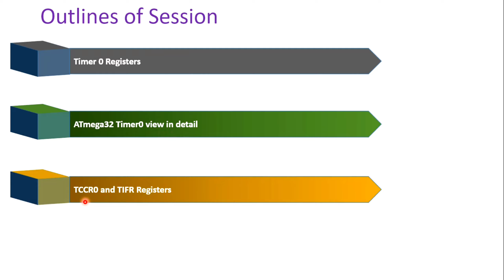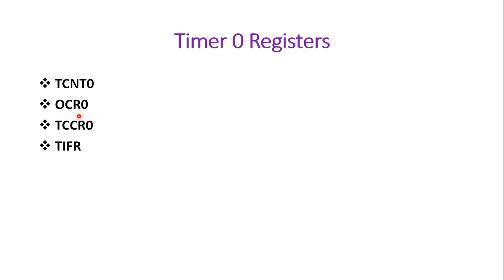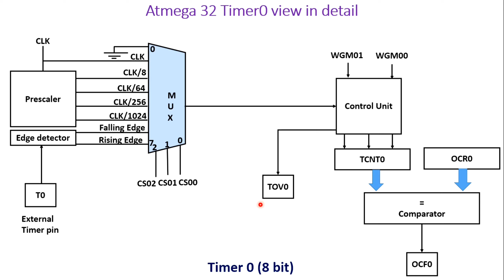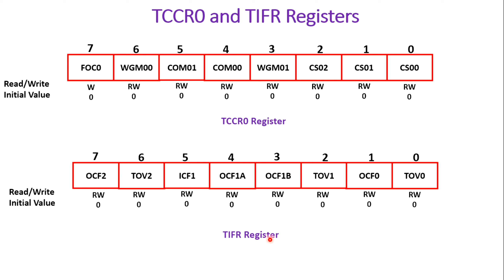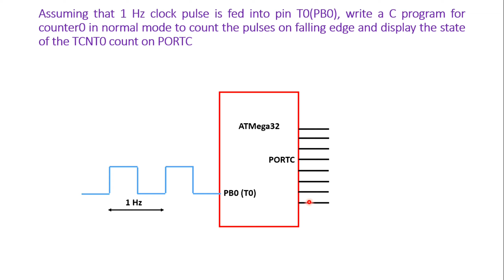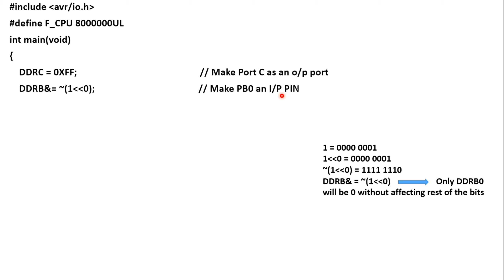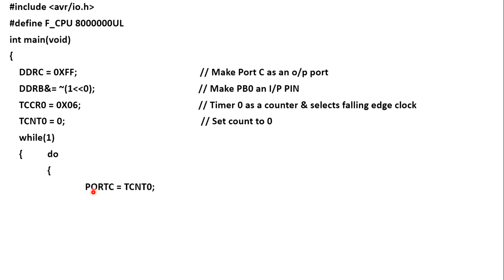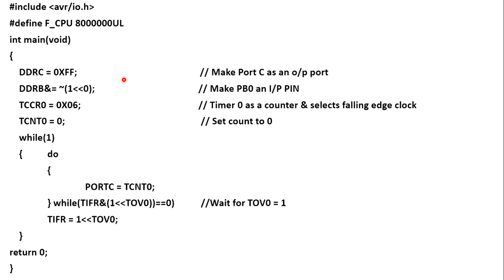Programming Timer 0 as a Counter in ATmega32 AVR Microcontroller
Programming Timer 0 as a Counter in ATmega32 AVR Microcontroller is explained with the given Timestamps:

0:00 - AVR Microcontroller - Programming Timer 0 as a Counter in ATmega32 AVR Microcontroller
0:29 - Timer 0 Registers
1:10 - Atmega32 Timer 0 view in detail
3:35 - TCCR0 and TIFR Registers
4:35 - Example of Timer 0 as counter in AVR Microcontroller

The Following points of Programming Timer 0 as a Counter in ATmega32 AVR Microcontroller are covered in this video:

0. AVR Microcontroller
1. Timer 0 as Counter Programming
2. Timer 0 Registers
3. TCCR0 and TIFR Registers
4. Atmega32 Timer0 view in Detail
5. Example of Timer 0 as counter in AVR Microcontroller

Chapter-wise detailed Syllabus of the AVR Microcontroller Course is as follows:

Introduction to Microcontroller and Microprocessor, Harvard and Von Neumann Architecture, RISC Features in AVR Controller and RISC and CISC comparison, Introduction to AVR Microcontroller, Pipelining in AVR Microcontroller.

RAM and ROM Architecture of ATmega32, Architecture of AVR Microcontroller, Pin Diagram of ATmega32 AVR Microcontroller, Status Register of ATmega32.

Data Formats and Directives in AVR, Arithmetic Instructions in AVR, Data Transfer Instructions in AVR, BRANCH and CALL Instructions in AVR, MACRO concept of AVR, Accessing EEPROM in AVR using Assembly Language, Addressing Modes of AVR, IO Port Programming of AVR, Stack and Subroutine in AVR.

Fuse Bits and Lock Bits of ATmega32, Programming Methods of AVR Microcontroller, Clock Sources of ATmega32 AVR.

AVR Interrupt basics, AVR Timer 0 Overflow Interrupt, AVR Timer 2 Compare match Interrupt, AVR External Hardware Interrupt, AVR External Hardware Interrupt C Program.

ADC - Analog to Digital Converter basics, Registers Associated with ADC in AVR, Temperature Sensor Basics, LM35 Temperature Sensor interfacing with AVR, C Program for reading and displaying LM35 Temperature sensor on LCD by AVR.

AVR Serial Communication, AVR Serial Communication Registers, AVR Serial Transmission Programming, AVR Serial Reception Programming, AVR Interrupt based serial Programming, SPI Protocol Basics, SPI Register and Programming in AVR, I2C (TWI) Registers and C Programming in AVR, DC 1307 RTC Interfacing and Programming using I2C Protocol in AVR.

Engineering Funda channel is all about Engineering and Technology. Here this video is a part of AVR Microcontroller.